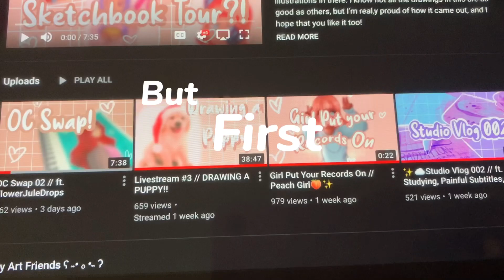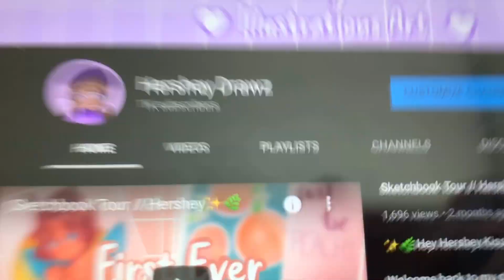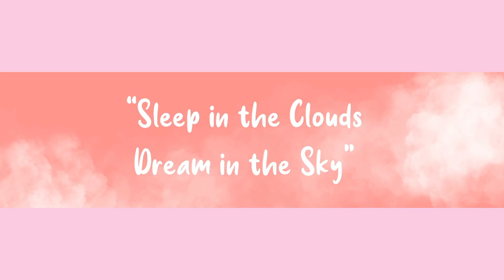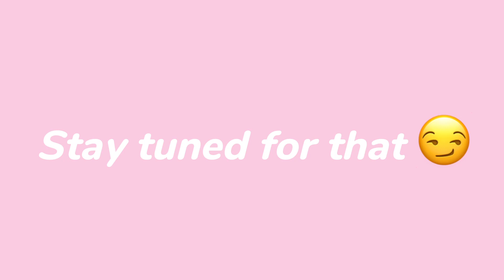Spicing Things Up! 🤠✨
✨☁️Hey Hershey Kisses☁️✨

In this video I’m changing things up a bit (ya know, spicing things up 😏). So, I started this channel back in 2019 (which is when I posted my first ever video) and my channel has changed quite a bit since then! So, I hope you guys enjoy what I did in this video, and I will be updating everything after 24 hours of my video premiering. Or, due to my impatience, I’ll probably update it right after the premier🙄

Anyways, enjoy the video lol :)

☁️Materials😂

✨Apple Pencil✨

✨My *amazing* Digital Art Skills✨

☁️✨Music Credits✨☁️

✨Story Book - Lukrembo
✨Biscuit - Lukrembo
✨Morning - Lukrembo